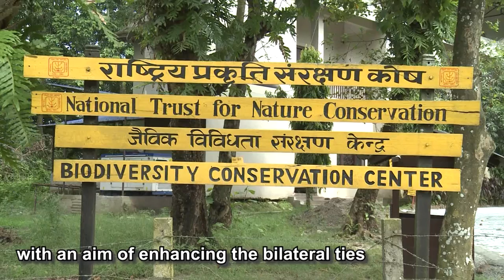Nepali rhinos' journey to their new home in China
Nepal, on Thursday, gifted the first pair of one-horned rhinoceros to the northern neighbor China with an aim of enhancing the bilateral ties between the two countries.